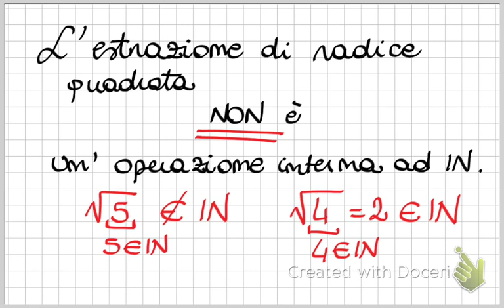La radice quadrata - prima lezione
😊Ciao ragazzi! Benvenuti o bentornati sul mio canale!
In questa videolezione parliamo della radice quadrata.
Definizione di radice quadrata e terminologia.

Nella playlist trovate altre videolezioni riguardanti
-  il calcolo della radice quadrata (tramite scomposizione in fattori primi e tramite algoritmo)
- i quadrati perfetti
- le proprietà della radice quadrata.

Buono studio!